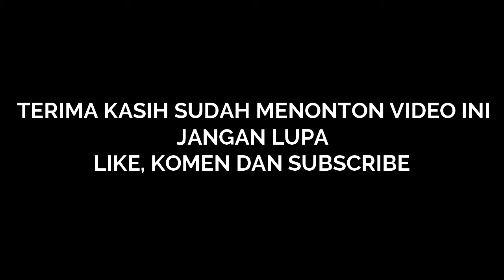ACARA LOMBA HUT RI KE 76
acara lomba HUT RI Ke-76 di Desa Harapan Mulia Kec. Sukadana Kab. Kayong Utara Tahun 2021